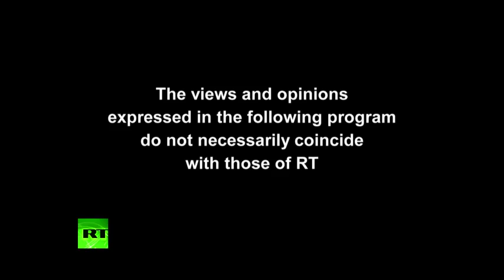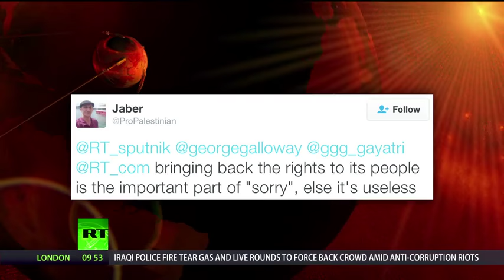SPUTNIK: Orbiting the world with George Galloway - Episode 124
There’s an awful lot of coffee in Brazil, as the Coffee Song famously stated. An awful lot of corruption in the political class too. Almost every party has its leaders either on trial or awaiting trial. The one person not accused of any personal dishonesty is the president, Dilma Rousseff, so of course, in our topsy-turvy world, she’s the one that’s been thrown out of office. We invited Dr. Carolina Matos of City University aboard Sputnik this week to discuss the situation in Brazil, and we ask whether we are seeing the beginning of the end of a process in Latin America.

And this week 68 years ago, 800,000 Palestinians were driven from their land and homes and were never allowed to return. Hundreds of their towns and villages were destroyed and built over; thousands were massacred to make the others flee. As Palestinians mourn their Nakba, the day their country was wiped off the map and their people banished to the four corners of the earth as refugees, we discuss Britain’s authorship of this catastrophe and what the future holds for the 13 million displaced Palestinians with the academic and journalist, Yousef Alhelou.